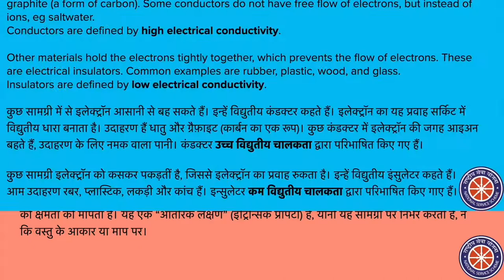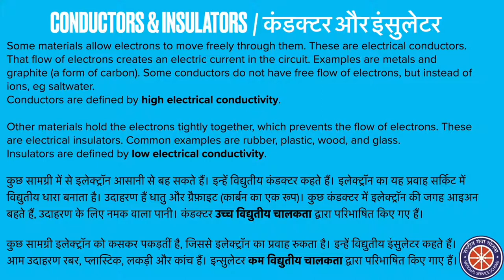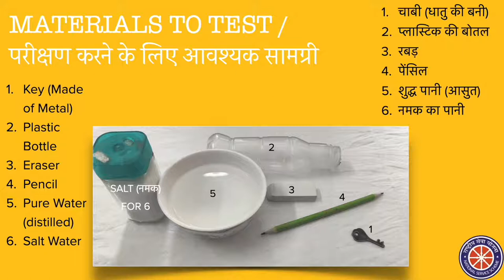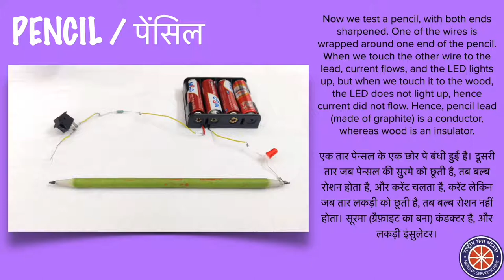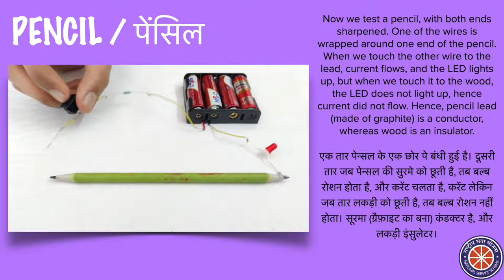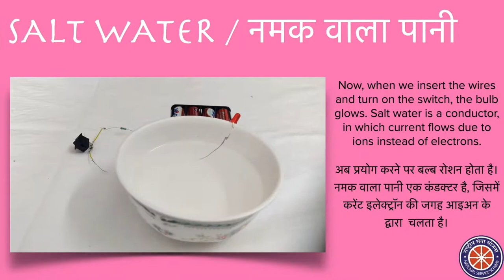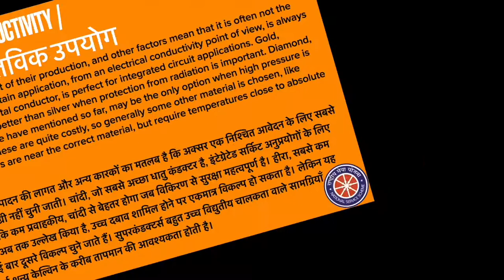Electrical Conductivity (विद्युतीय चालकता) | Prayog - Online Laboratory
Electrical Conductivity is an important property of materials: it is the reason why wires are made of aluminum or copper, but they are covering from rubber or plastic. The device on which you're viewing this video, wouldn't be possible if we didn't have materials like silicon. In this video experiment, we explore this property using easily available materials.

Experiment: Muzaffar Ali Sheikh
Explained by: Rehmat Singh Chawla
Edited by: Indrayani Tayde

0:00 Channel Introduction
0:14 What is electrical conductivity?
0:30 Conductors and Insulators
1:30 Our Circuit
2:17 Materials Required
3:11 Testing the circuit
3:27 Key
3:56 Plastic Bottle
4:18 Eraser
4:35 Pencil
5:36 Pure Water
6:03 Salt Water
6:26 Practical Uses of Electrical Conductivity